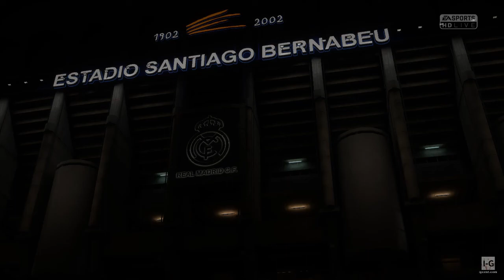FIFA 18 - Real Madrid vs Atletico Madrid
A Real Madrid vs Atletico Madrid match in a FIFA 18 gameplay on PC.

FIFA 18 is an upcoming football simulation video game in the FIFA series of video games, developed and published by Electronic Arts, and is scheduled to be released worldwide on 29 September 2017 for Microsoft Windows, PlayStation 3, PlayStation 4, Xbox 360, Xbox One and Nintendo Switch. It will be the 25th instalment in the FIFA series. Cristiano Ronaldo appears as the cover athlete.